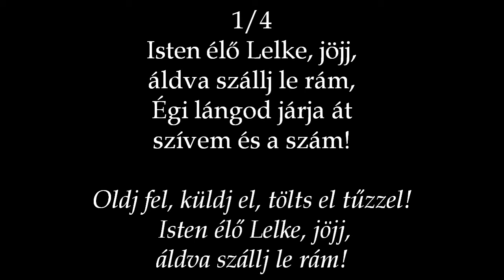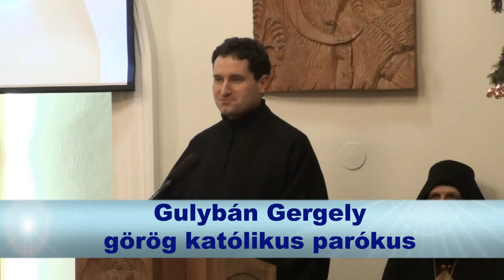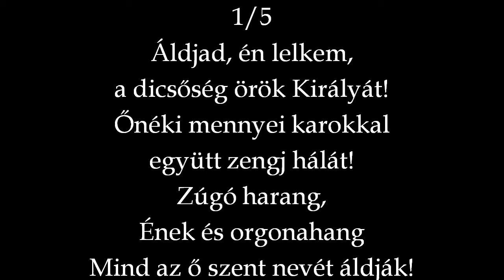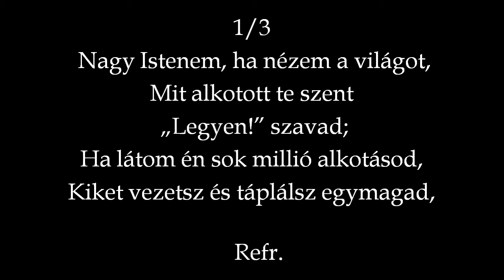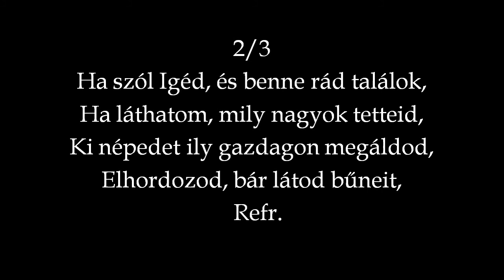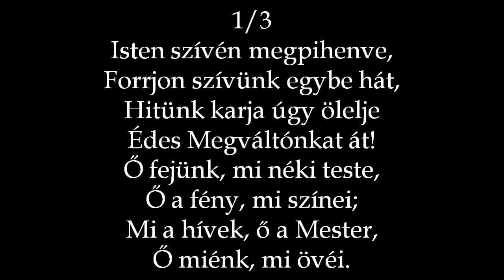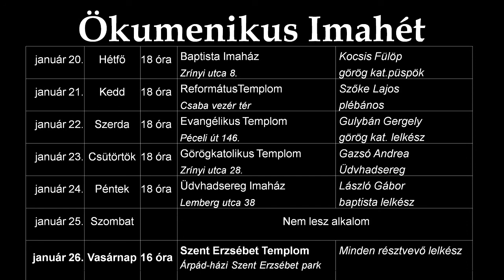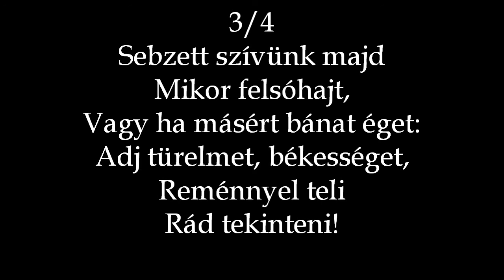RBGY 2014 01 20 du Ökumenikus Imahét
Igehirdető: Kocsis Fülöp
görög katolikus püspök